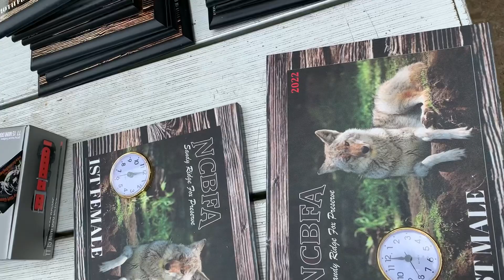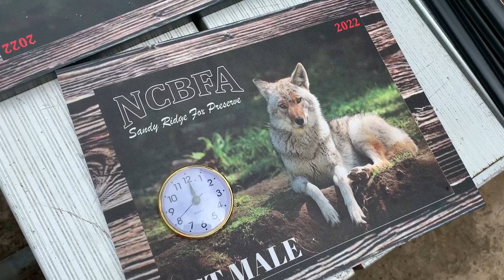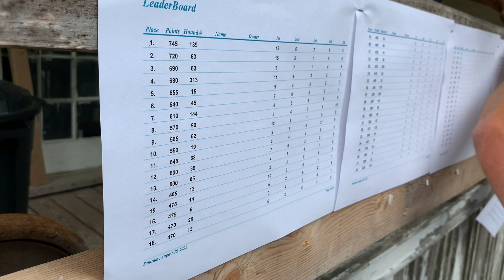Fox Beagle Association NC Series at Sandy Ridge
First time at a FOX BEAGLE event and I was shocked to say the least . These little jokers really know how to make a piece of game move !

📍Jarad S. Ramsey Lewis
📍Ezoriya Christian
📍The Blessed Outdoor Show
📍bo.thefarmer
📍camerawomenezo
📍blessedoutdoors

It helps us take our hunting up a notch